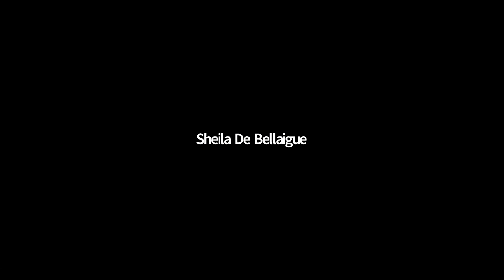Living in isolation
John McCarthy, BBC broadcaster and former Lebanese hostage, joins consultant psychiatrist Judith Mohring to discuss the impact that isolation during the COVID-19 quarantine may have had on us all, and how we should cope.